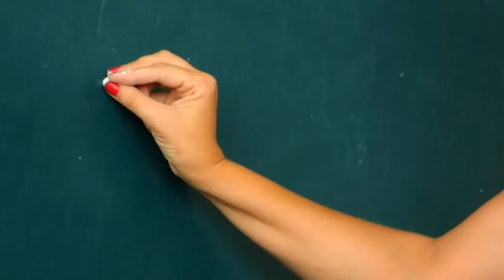WHY CREATE YOUR OWN GAME PLAN?